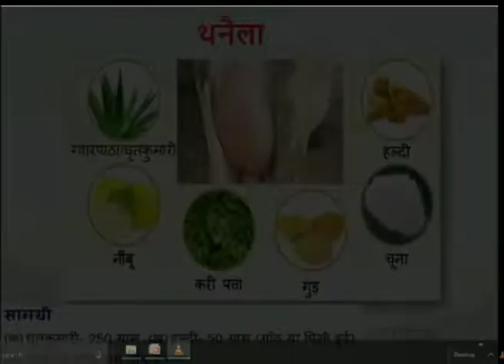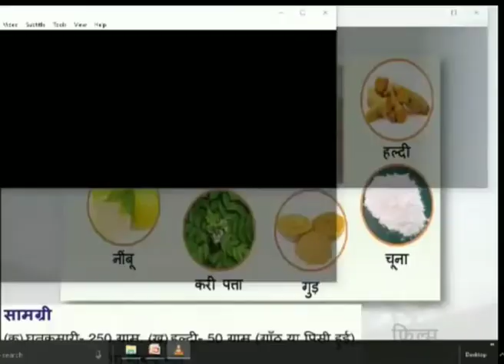Thanela rog ka ilj ! थनैला रोग के बारे में जानकारी ! Mastitis treatment.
थनैलारोग दुग्ध व्यवसाय के लिये सबसे बड़ा संकट है।
दुधारू पशुओं में थनैला रोग तेजी से बढ़ रहा है। इस रोग से पीड़ित पशु दूध देना कम कर देता है। स्तनधारी पशुओं में यह रोग मुख्यत: साफ-सफाई में कमी की वजह से होता है। गंदगी के विषाणु दुधारू पशुओं में थनैलारोग पैदा करते हैं। omsairamfarming thanela rog ka ayurvedic upchar, thanela rog ki medicine, thanela rog ke gharelu upay